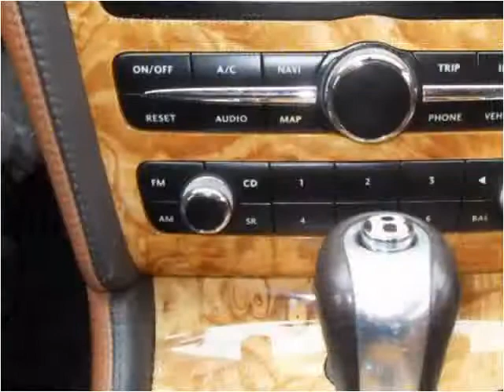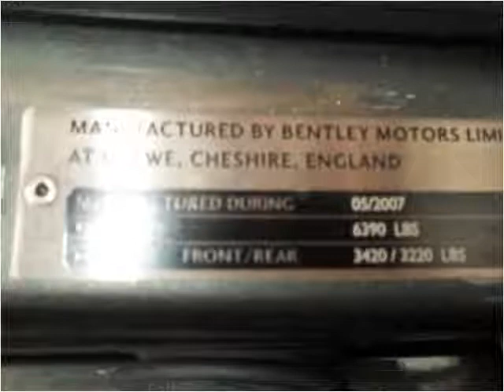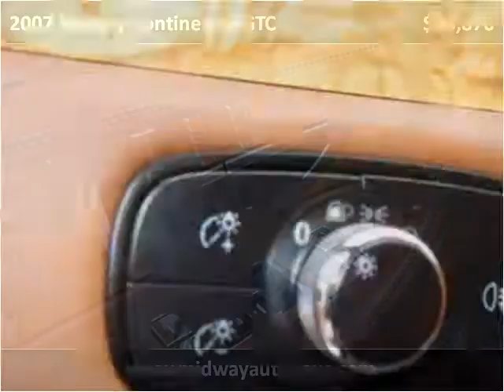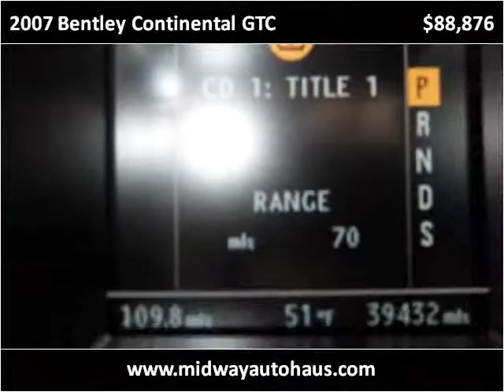2007 Bentley Continental GTC Used Cars Bridgeview IL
This 2007 Bentley Continental GTC is available from Midway Autohaus.